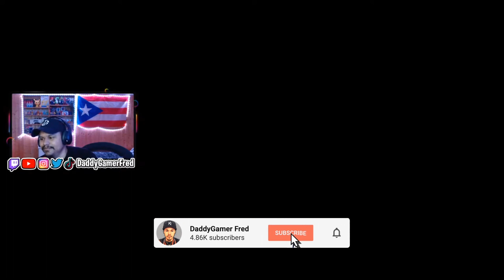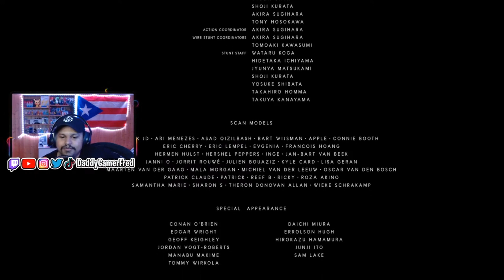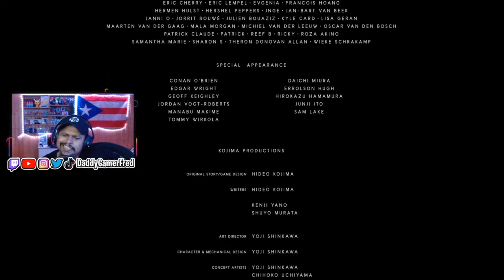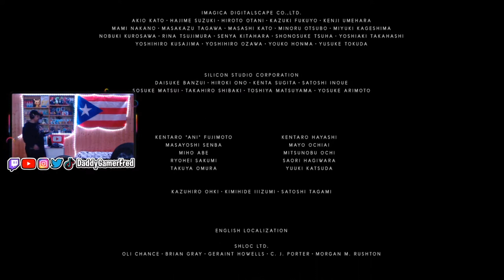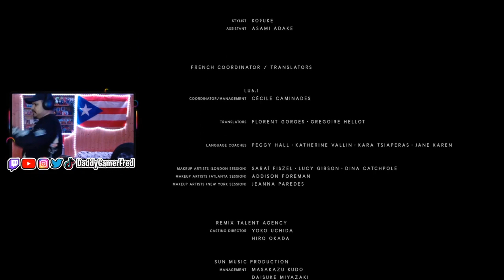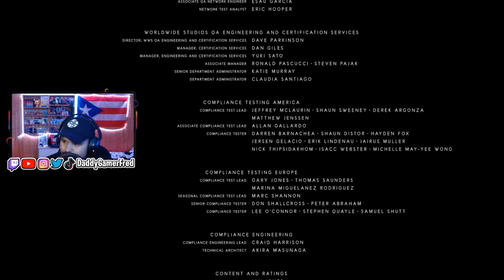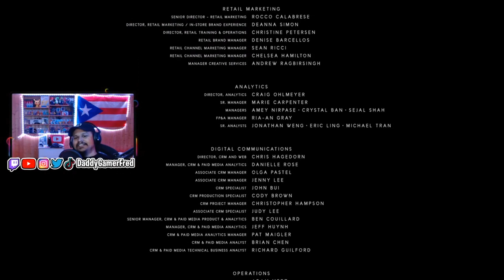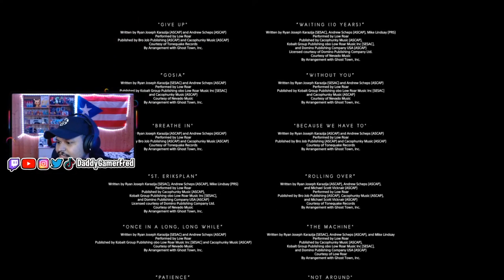I LOVE HALF THIS GAME | DEATH STRANDING END CREDITS REVIEW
Follow Daddy Gamer Fred
◉ YouTube Member: ​
◉Nintendo Switch Friend Code : SW- 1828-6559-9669
◉PSN : DaddyGamerFred
◉Pokèmon G0 Trainer Code : 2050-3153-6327